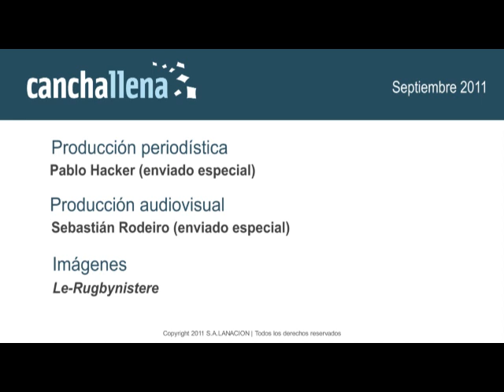El dolor de Tiesi